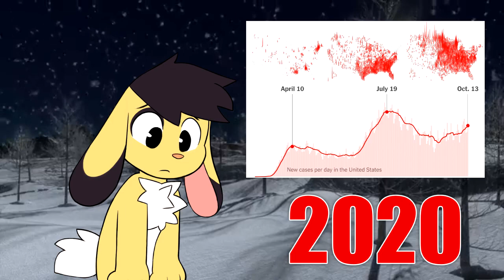How 2020 affected me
This is my thoughts on the year, 2020! It has certainly been a rough one for almost everyone, but hopefully 2021 can be the light at the end of the tunnel for us.